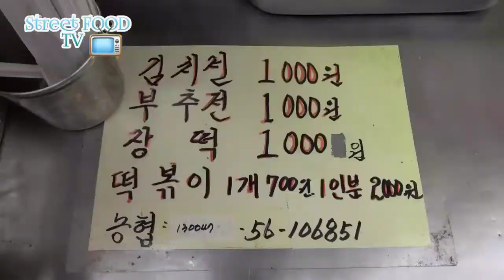Kimchi Pancake And Korean Chive Pancake_Street FOOD TV